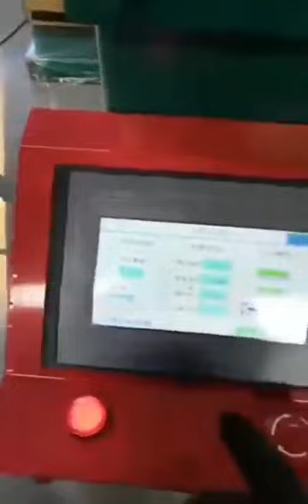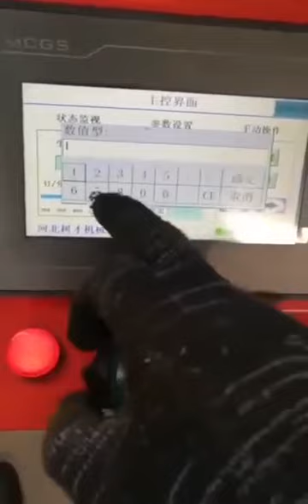zhenhua double servo push plate stitcher operation details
installation steps:
Install the equipment bracket and base to ensure that the equipment is stable and firm;
Install the electric control box, connect the power line, and connect the air supply line;
Check the servo control system and pay attention to the correctness of the line connection;
Check the push plate, nail wire, machine head and other components.
Steps:
Turn on the power and air supply, start the servo control system;
Double click to edit footer
Set the size and quantity of push plate and nail box;
Place the nail box at the specified position, insert the staple wire into the nail box;
Adjust the position of the push plate and the nail wire to align with the nail hole;
Start the device, wait for the push plate to push out automatically, and drive the nails into the cardboard.
Sales Manager: Anna
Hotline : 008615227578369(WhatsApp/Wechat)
Manufacture:Cangzhou ZHENHUA Packing Machinery Manufacture Co.,Ltd